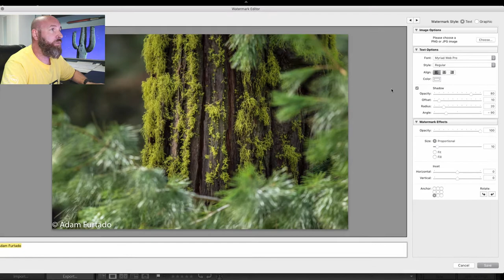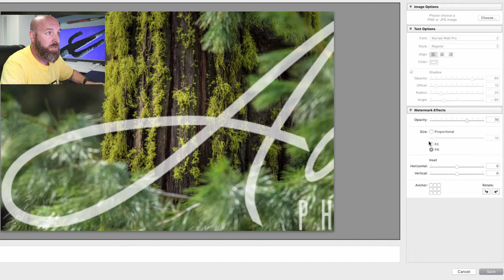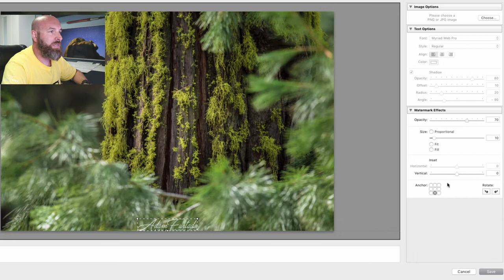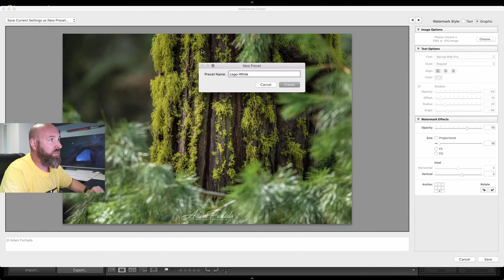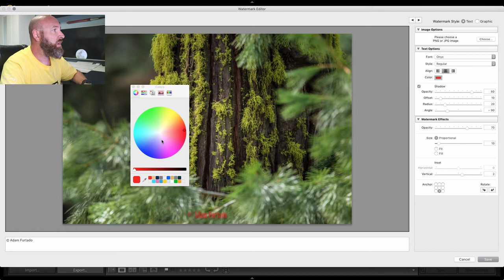How to make a watermark in Lightroom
To we explain How to make a watermark in Lightroom.

Whether or not you should watermark your photos is not the topic of discussion for today but how to watermark your photos is. We will also discuss how to save a watermark after it has been created.